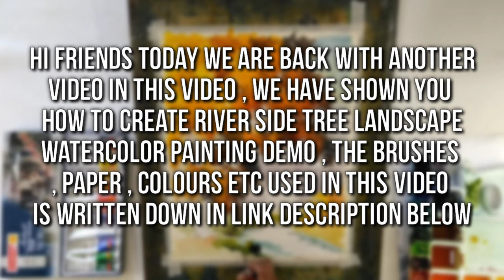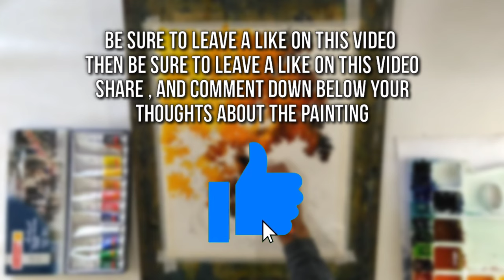How to paint autumn landscape painting / watercolor landscape painting demo art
Hello ladies and gentlemen , today we are back with another video , in this video we have shown you how to draw watercolour landscape autumn painting demo .

Colours
Chrome yellow
Orange
Burnt sienna
Burnt ambur
Crimson
Coblat blue
Ultra marine blue
Sap green
Light green
Varidian green
White

Paper : 600gsm handmade paper

Size : 18/13

Paint : camel artist quality

Brushes :
Special brushes pavilion
Worison brushes
Brustro

Be sure to subscribe the channel and turn on the bell notifications to get notified whenever we upload a video , subscribe now because the count of each subscriber motivates us to create more videos for you

Instagram : I'm on Instagram as @rakesh6168. Install the app to follow my photos and videos.